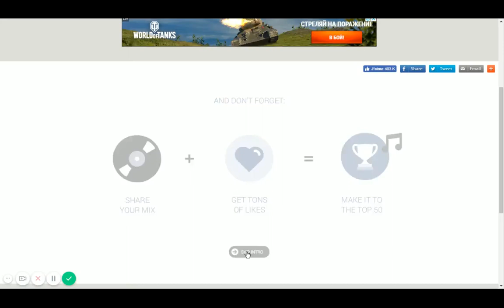Incredibox - Ремикс (2 часть)